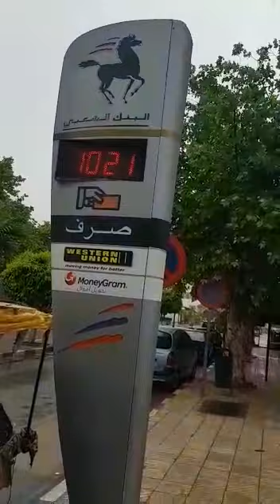فؤاد الصباغ ناض مع 10 ديال الصباح لق اكدال خاوي !!!!!@@